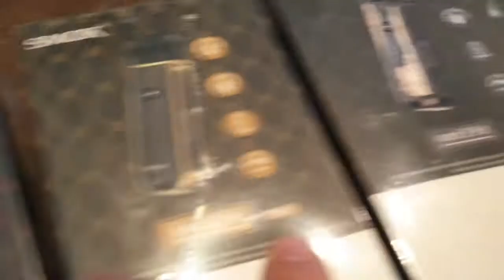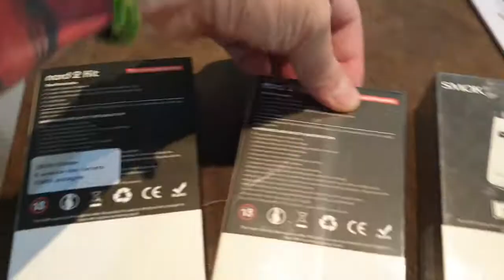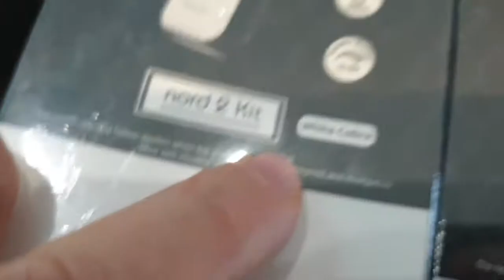Unboxing Smok Nord 2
Steve spacchetta la Smok Nord 2